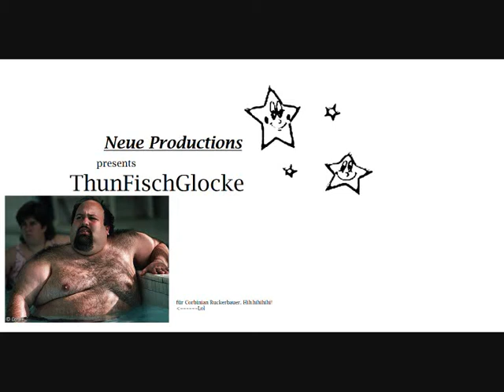I want it that way - BSB (Thunfischglocke ft.Sbob)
I want it that way x3
BSB TG ft. SBOB
Bebi